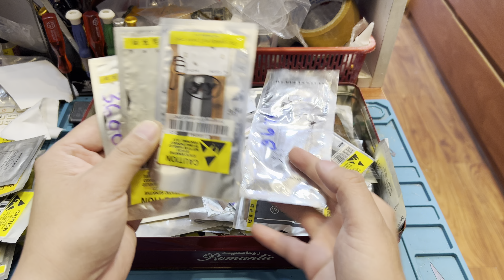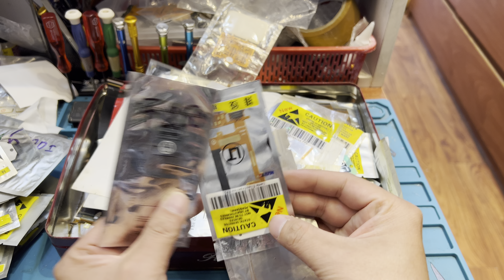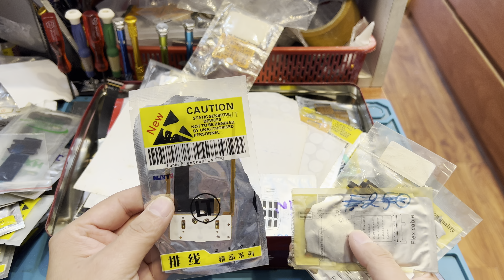Dây nguồn điện thoại cổ nokia samsung sony các loại !